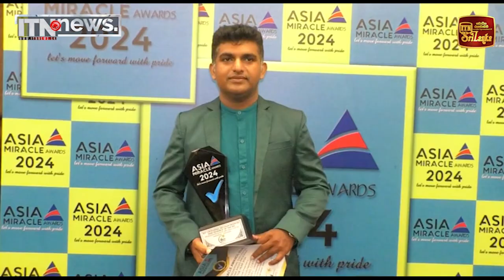ASIA MIRACLE සම්මාන උළෙලේදී ස්වාධීන රූපවාහිනි මාධ්‍ය ජාලයට සම්මාන රැසක්